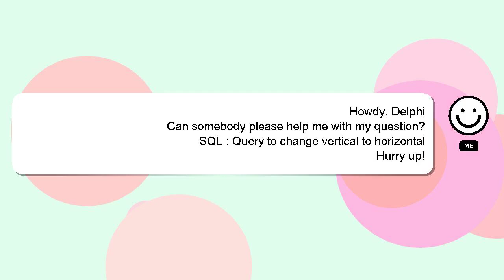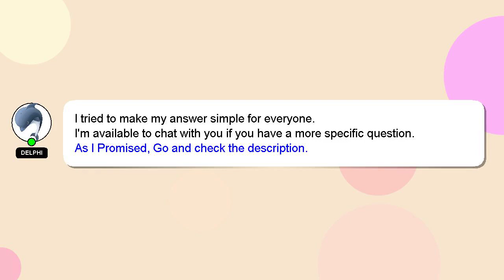SQL : Query to change vertical to horizontal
vertical change Query SQL to to : horizontal